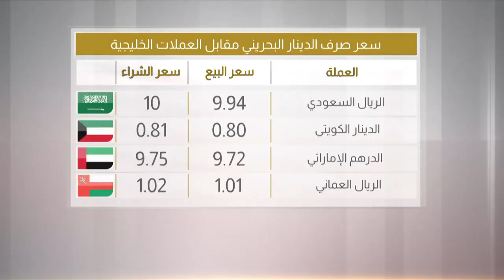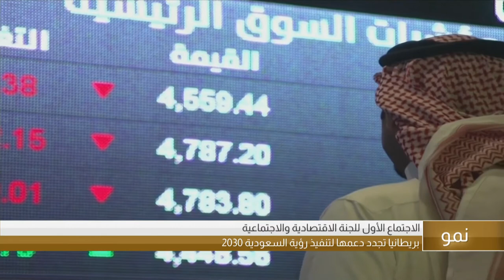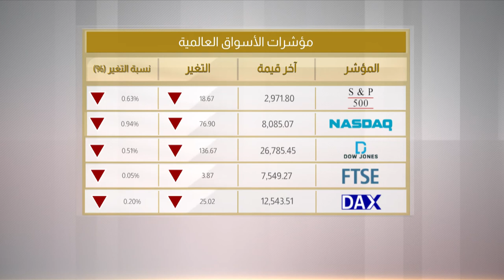البحرين مركز الأخبار : النشرة الإقتصادية 08-07-2019